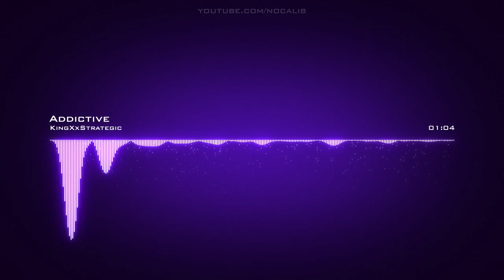KingXxStrategic | Addictive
Artist: KingXxStrategic | Track: Addictive